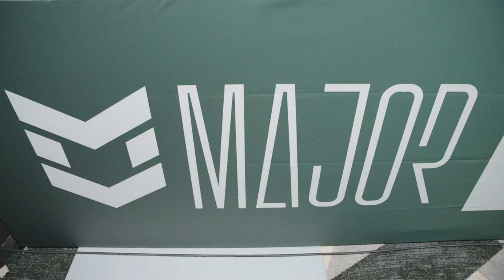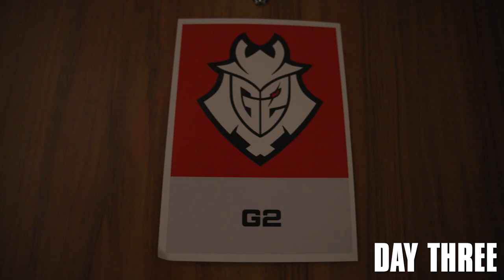Flawless Challenger Stage! | PGL Antwerp Major Vlog 1 x Logitech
Niko's team talks are too good!